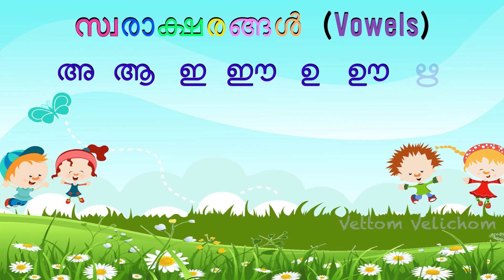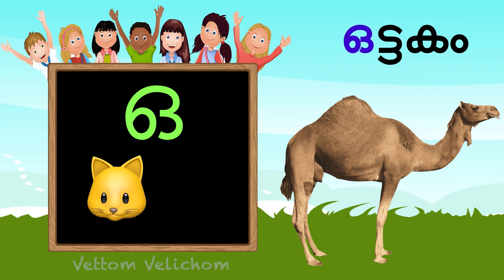മലയാളം സ്വരാക്ഷരങ്ങൾ | Malayalam Vowels | Swaraksharangal | Malayalam Alphabets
Let’s teach children about the Malayalam Vowels.

This video is mainly stitched for kids and elders can make use of this for teaching children Malayalam.

Hope this video will help your kids to improve their knowledge of Malayalam Vowels (Swaraksharangal)

Please do like this video and inform us your valuable feedbacks in the comment box.